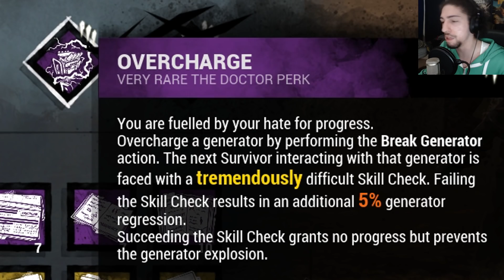IMPOSSIBLE SKILLCHECKS! PT. 5 | Dead By Daylight THE DOCTOR PERK BUILDS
This build will always be nasty